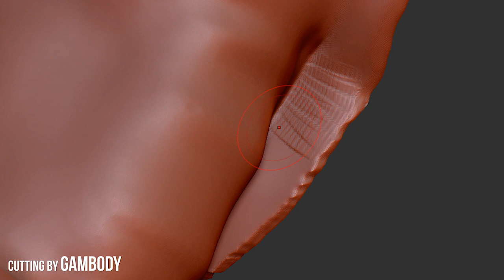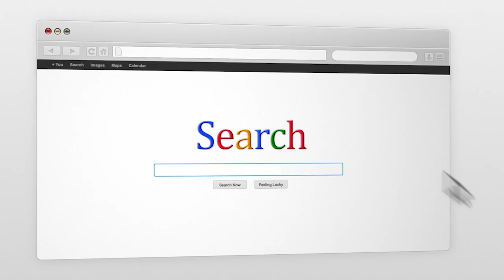Sub-Zero 3D Printing Figurine | Presentation by Gambody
Sub-Zero 3D Figurine for 3D printing now is available on Gambody Marketplace!

Sub-Zero 3D Figurine for 3D printing consists of 34 parts.

Scale:
After being printed will stand:
FFF/FDM version:
298 mm tall, 193 mm wide, 178 mm deep;
DLP/SLA/​SLS version:
149 mm tall, 97 mm wide, 89 mm deep;